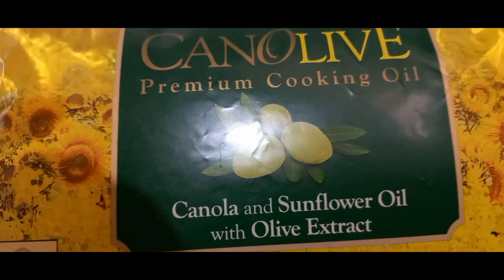daily routine vlogs/ grossery /food recipes by Kitchen Beauty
❗کھیر کی ریسیپی اس لنک پر کلک کریں

❗پلاؤ کی ریسیپی اس لنک پر کلک کریں
🔴🔴🔴🔴plum  juice  🔴🔴🔴🔴
link ⬅️⬅️⬅️⬅️⬅️
below ⬅️⬅️⬅️⬅️⬅️